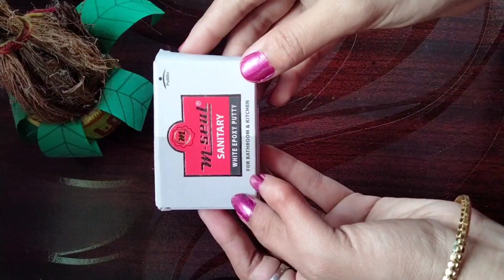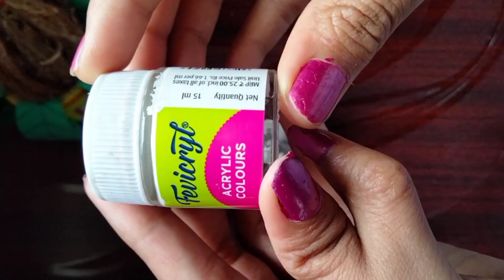craft no 74.🥰🎉🤞 How to make shree Ganesh murti... homemade ganesh murti...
How to make shree Ganesh drawing
How to make shree Ganesha
How to make shree Ganesh murti
How to make ganesh ji with clay
How to make Ganesha with clay
How to make ganesh ji
How to make ganesh ji murti at home
How to make ganesh ji with mitti
How to make ganesha with mud
How to make ganesh ji murti
How to make ganesh idol
How to make ganpati at home
How to make ganpati with clay
How to make ganpati murti
How to make ganpati bappa murti
How to make ganpati bappa with clay
Shree Ganesh murti
Shri Ganesh murti making
Sri Ganesh murti
Shri Ganesh Mangal murti
Shri Ganesh murti video
Shri Ganesh murti banana
Homemade ganesh murti
Homemade ganesh ji
Homemade ganesh ji murti
Homemade ganesh ji ki murti
Homemade ganesh murti easy
Homemade ganesh ji kaise banaen
Homemade ganesh making
Homemade ganesh murti making